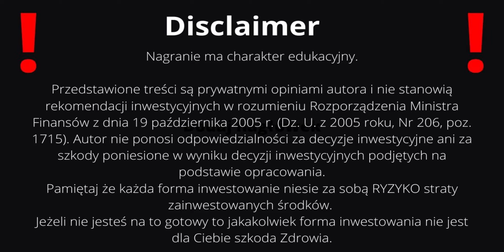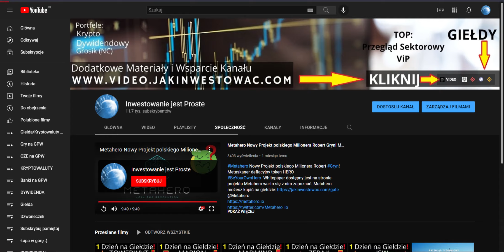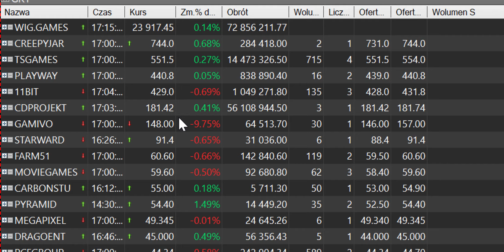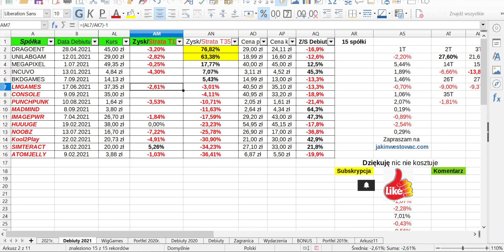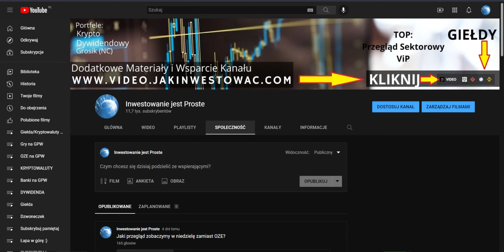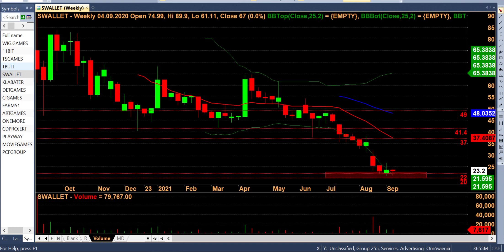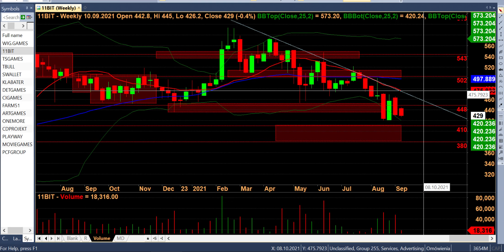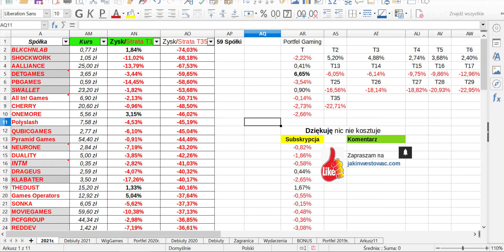Perełki Gamingu na Giełdzie Przegląd sektora Gamingowego na GPW! Wysyp Debiutantów na NewConnect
Perełki Gamingu na Giełdzie Przegląd sektora Gamingowego na GPW! Wysyp Debiutantów na
🔴Dostęp do Przeglądów Sektorowych 20 spotkań w miesiącu ponad 200 walorów!

Gaming czy to już czas na ponowne wygrzewanie spółek gamingowych na giełdzie?
CDProjekt pogrążony w spadkach po premierze Cyberpunk2077! Gaming na GPW czeka na swój czas?
Gry to nieskończone źródło przychodów dla spółek gamingowych co daje perspektywę na sporo debiutów w nadchodzącym roku.

Dziś oglądamy zwiastun Timberborn  od Mechanistry.

00:00 Trailer
01:52 Wstęp
05:56 Portfel Debiutantów
08:10 Analiza
15:00 Portfel

🔴Cointiger tu w miejscu Referral ID wpisz: Y9tDFL